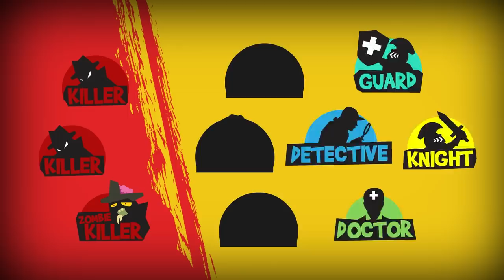Killer Game S5E3 - Is Xixi Hacking?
Jason is really the guard.

Starring:
Umehara Keiji @umeandhara
Benzo @thisisbenzo
Benjamin Kheng @benjaminkheng